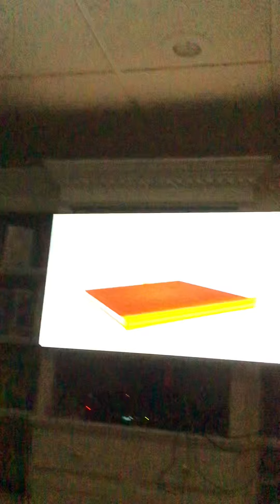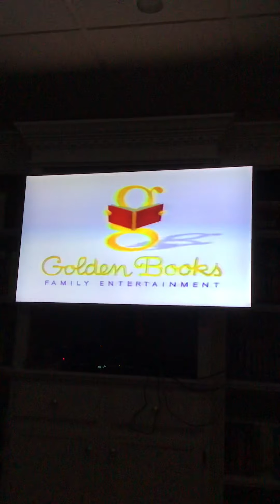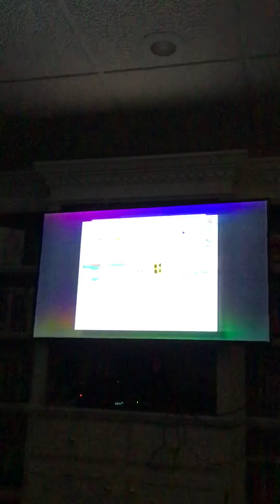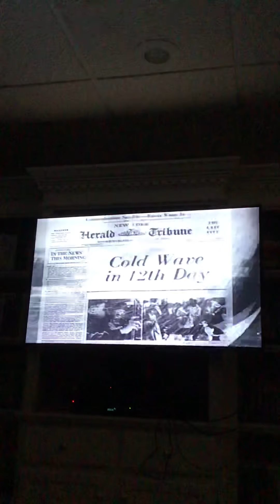Opening To Rudolph The Red Nose Reindeer 1999 VHS